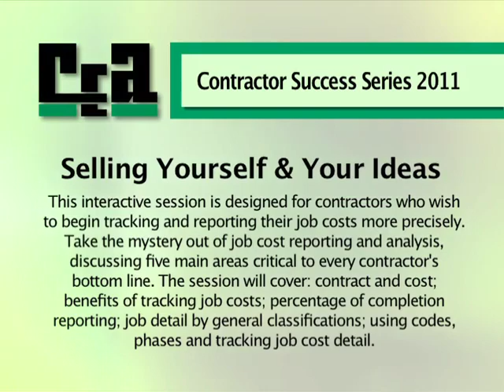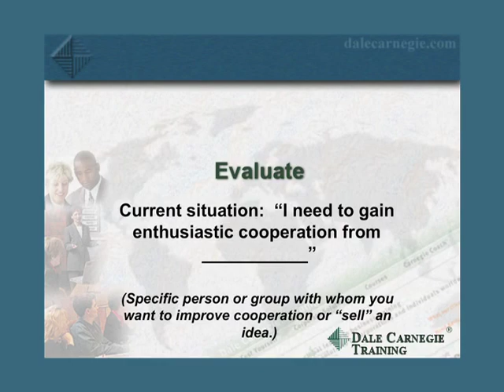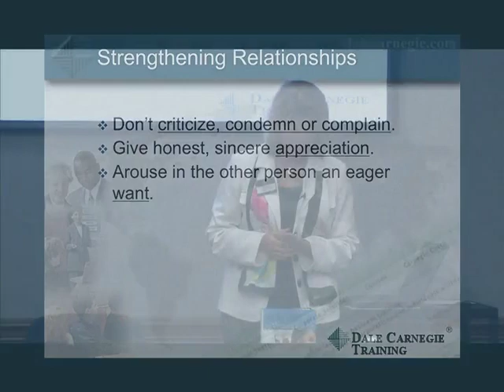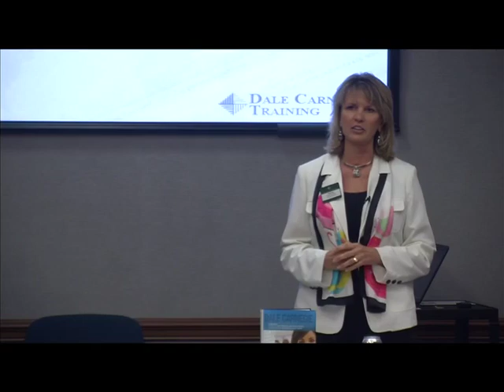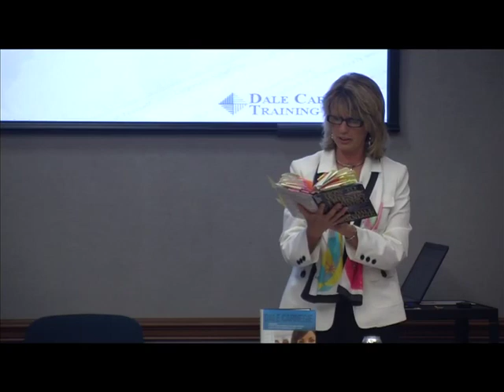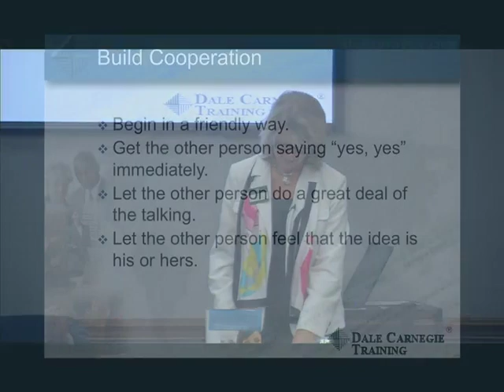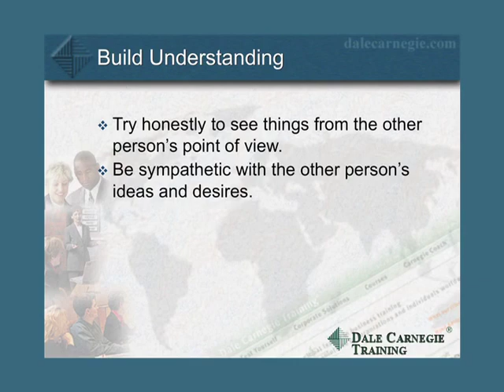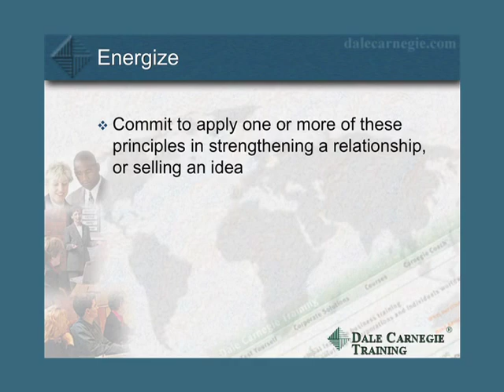Selling Yourself and Your Ideas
Contractor Success Series:

Learn to sell your ideas and strategies more effectively to contractors, clients, co-workers, and your kids. Dale Carnegie wrote the book on how to and this workshop will teach principles for gaining enthusiastic cooperation from others, motivating them to want to do or buy what you suggest. Learn a memory technique for remembering these principles so you can apply them. Save hours of revision by selling the ideas the first time.

Presenter: Marilee MacAskill
5/18/2011